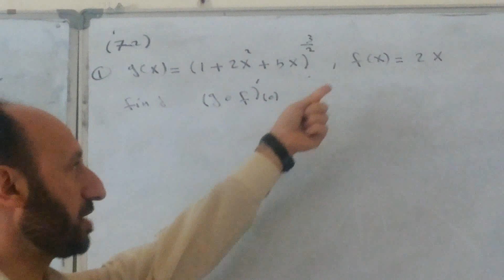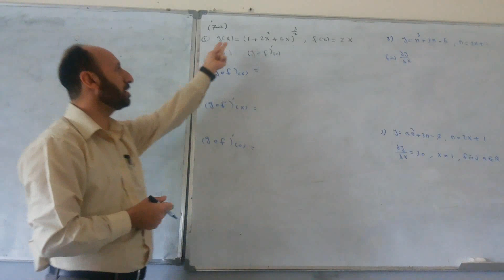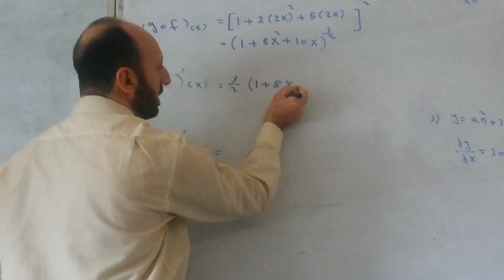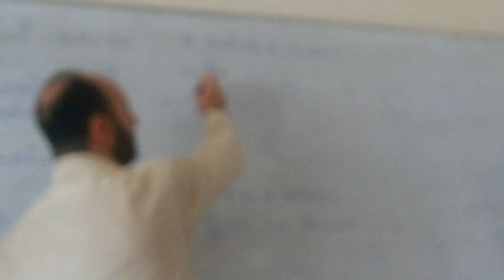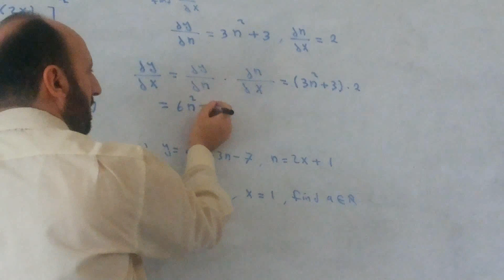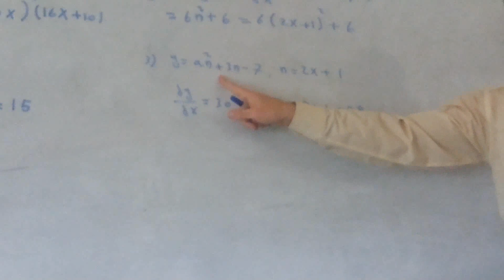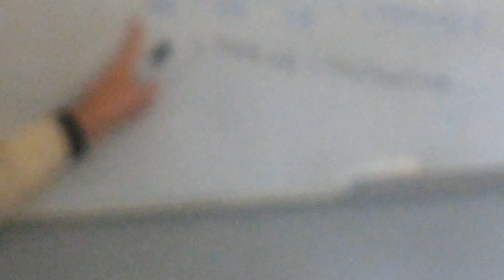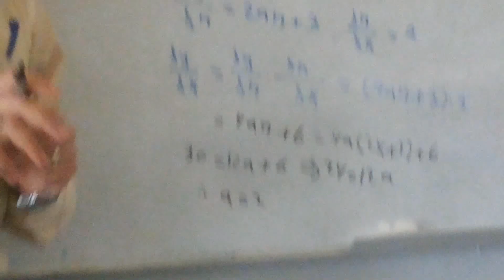رياضيات الخامس العلمي الفصل السابع تمارين المجموعة الثانية (2-7) الجزء الاول